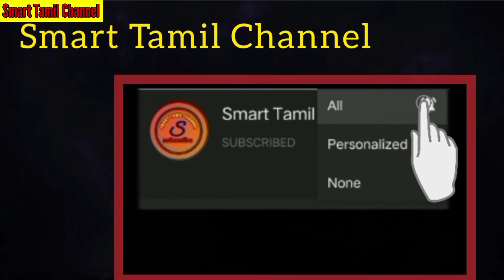வித்தியாசமான முறையில் மசாலா சுண்டல் l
In this video i put
how masal sundal is made